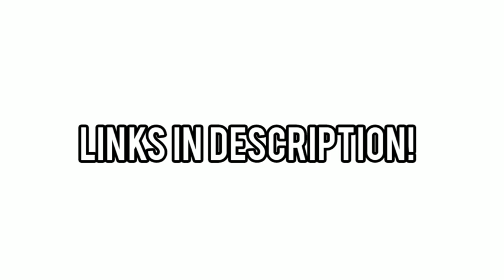850 Subscribers! Dinosaur Pack 4 ! (Stick Nodes)